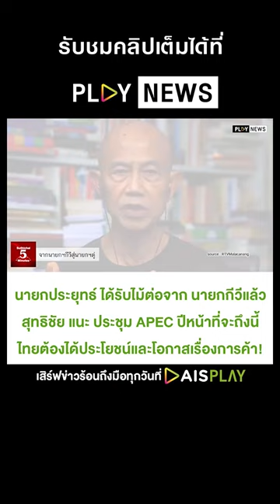Suthichai 5 minutes จากนายกฯกีวีสู่นายกฯตู่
สุทธิชัย เล่า นายกกีวี ได้ส่งไม้ต่อให้นายกตู่แล้ว การประชุม APEC ครั้งนี้ ไทยต้องได้ประโยชน์และโอกาสเรื่องการค้าระหว่างประเทศ!